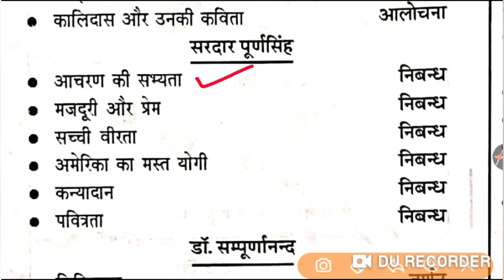सरदार पूर्ण सिंह जी की Top 6 महत्वपूर्ण रचनायें || हिन्दी साहित्य || TET/SUPER TET/UPSSSC/शिक्षक भर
सरदार पूर्ण सिंह जी की Top 10 महत्वपूर्ण रचनायें || हिन्दी साहित्य || TET/SUPER TET/UPSSSC/शिक्षक भर्ती

हिन्दी साहित्य || महत्वपूर्ण

Current Affair

Username: anshacademy